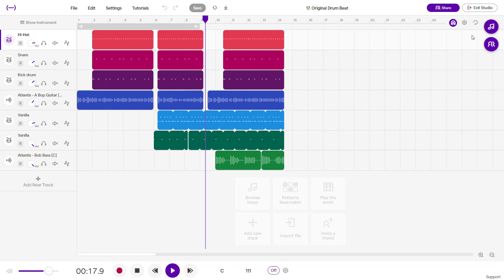My song! What should I call it? (*ORIGINAL* DO NOT STEAL!)